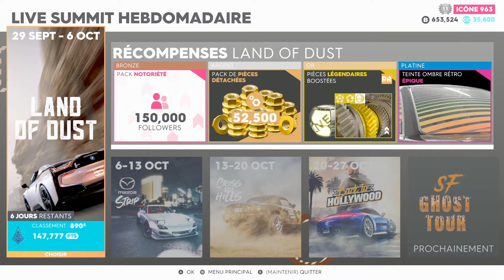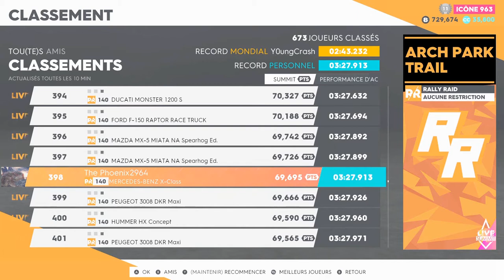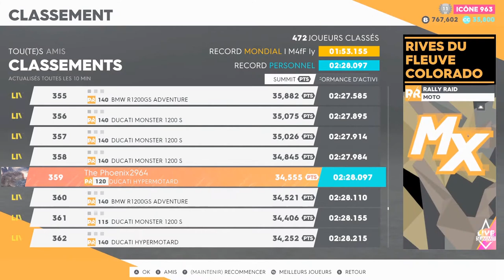The Crew 2 deuxieme partir on fait rugir le moteur